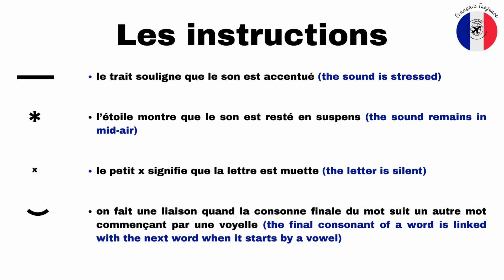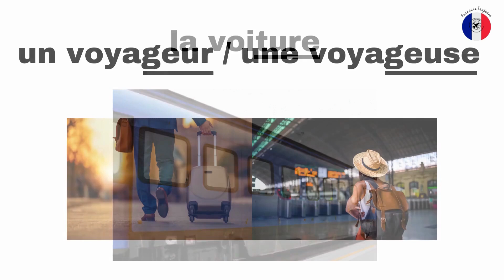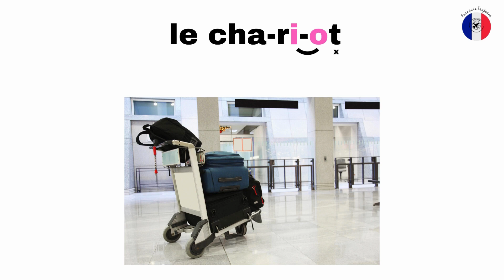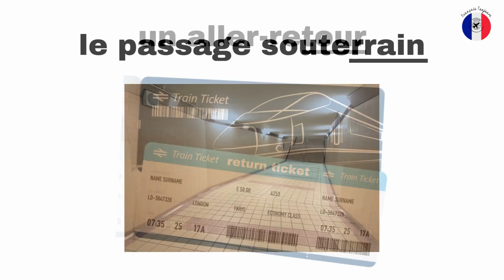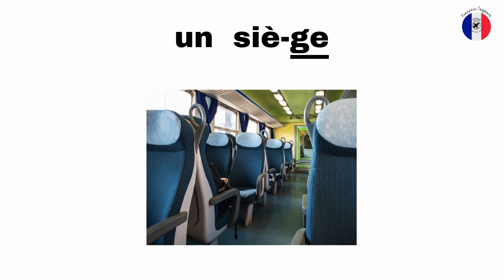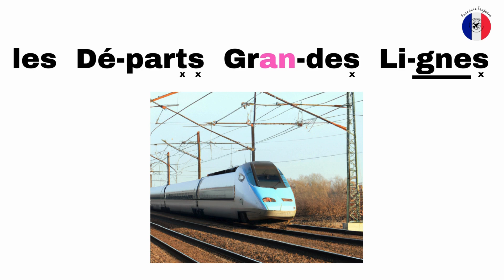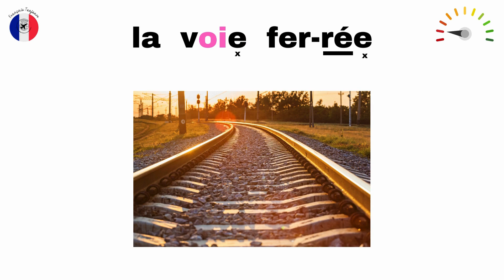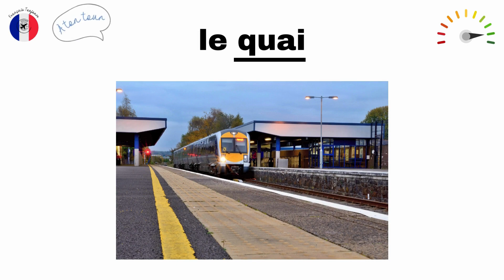FRANCAIS TOUJOURS - FRENCH PRONUNCIATION: À LA GARE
francaistoujours frenchpronunciation frenchphonetics learnfrench *** ALL WORKSHEETS ARE ONLY FREE UNTIL 30th June 2024 ***
What have you enjoyed the most in this video? What should be my next topic? Share anything you want below!
For the lovers of the French language and of learning French, here is a special A LA GARE edition all in French and for you to enjoy and discover another side of the French language. Improve your French pronunciation with me at FRANCAIS TOUJOURS!